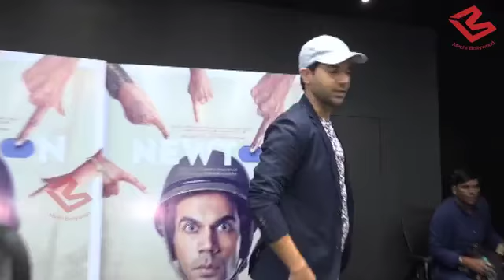Rajkummar Rao talks about his upcoming Film 'Newton'